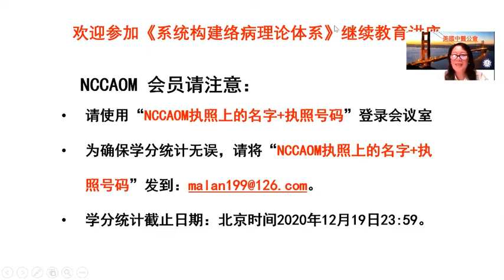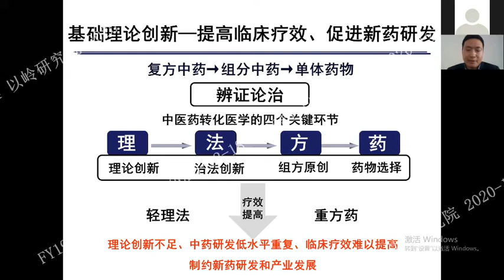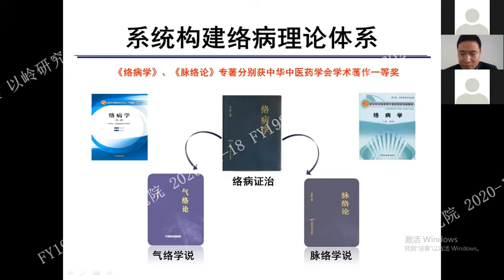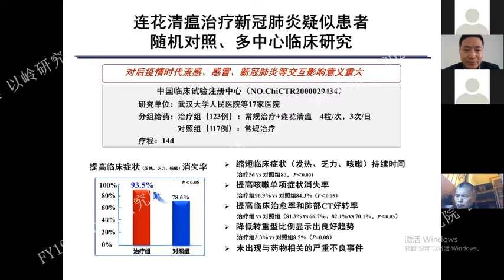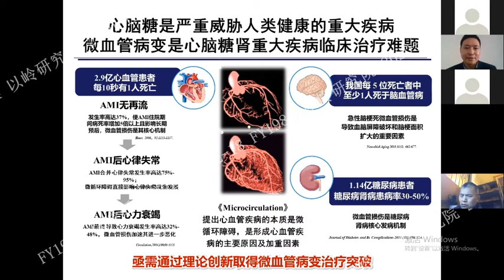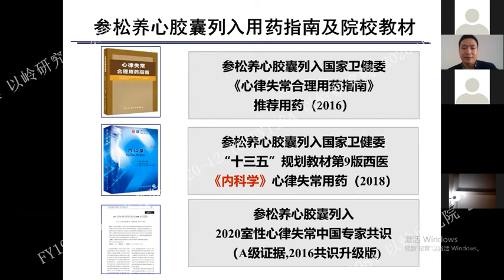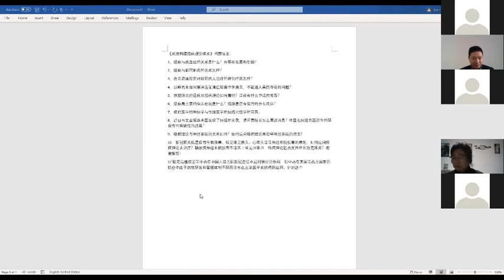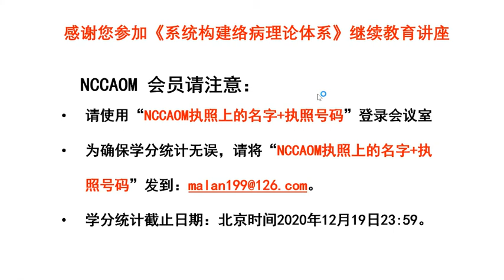系统构建络病理论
《系统构建络病理论》回答了以下问题：
1，络病与瘀血症的关系是什么？有哪些发展和创新？
2，络病与新冠肺炎的关系怎样？
3，连花清瘟胶囊对新冠病人治疗的确切疗效怎样？
4，以岭药业如何解决连花清瘟胶囊中含麻黄，不能进入美国市场的问题？
5，新冠肺炎后遗症从络病理论如何看待？目前有什么中成药推荐？
6，络病最主要的临床症状是什么？络脉是否有循行的分布规律？
7，现代医学的神经学与传统医学的经络穴位学的同异。
8，近日有文章报道美国发现了经络的实质，请问贾院长怎么看这消息？中国在经络方面近年的研究有何突破性的进展？
9，络病理论与神经系统的关系如何？如何运用络病理论来指导神经系统的病变？
10，新冠肺炎后遗症有手脚麻痹、嗅觉味觉丧失、心率失常等神经系统损害的表现，如何运用络病理论去治疗？糖尿病神经未梢损害在临床上常见且难治，络病理论能否发挥所长攻克难关？
11，寒湿型新冠肺炎病人是否适合使用连花清瘟胶囊？